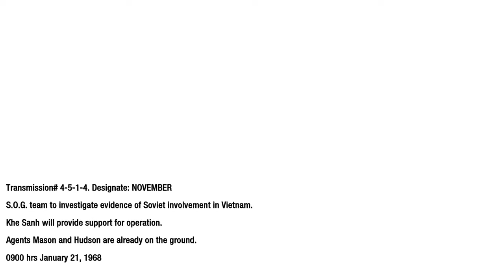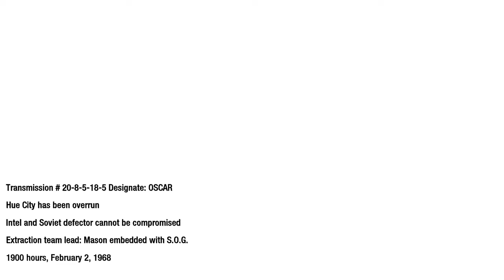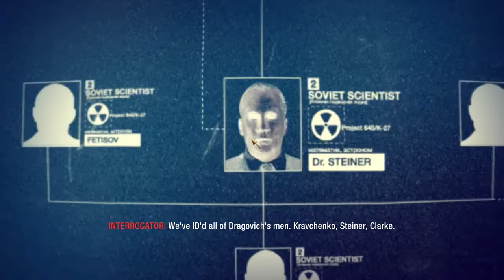Call Of Duty Black Ops Episode 3 | WHERE IS THE BUNKER?!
Happy Monday everyone!! Today's episode i continue the campaign and try and find the bunker!